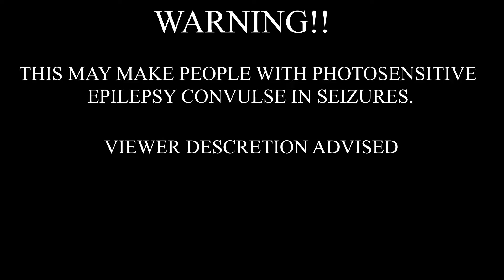pelican 🌷 - talking to stars (Bass Boosted)